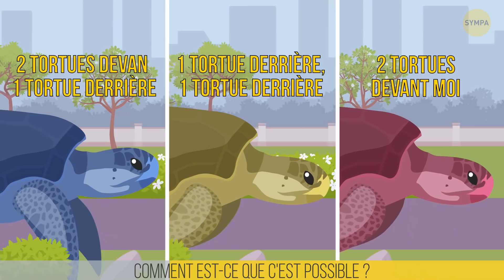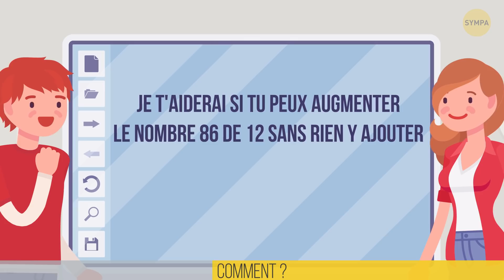21 Énigmes difficiles Qui m’ont Mis le Cerveau à l’Épreuve, Voyons Comment tu Vas t’en Sortir.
Es-tu un fan des énigmes et des puzzles pour les adolescents ? 🤩 C'est un exercice parfait pour entraîner ton cerveau à se concentrer, à penser plus vite, à essayer une approche critique et et à prêter attention aux détails. Chaque petit détail de la tâche compte ! Tu peux imaginer ce que ça fait d'être un détective, comme Sherlock Holmes. Voici 21 énigmes qui semblent difficiles à première vue mais que tu pourras tout à fait réussir ! 👌